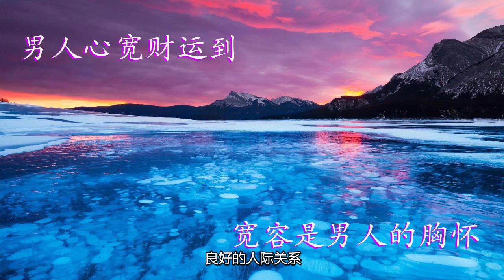男人心宽，女人心善，就是一个家庭最好的风水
男人贵在胸襟，女人贵在性情。

一个男人的魅力，不在金钱地位，而在宽容的气度；

一个女人的魅力，不在花容月貌，而在善良的心地。

男人心一宽，财富滚滚来；

女人心一善，幸福又美满。

所以说，男人心宽，女人心善，就是一个家庭最好的风水